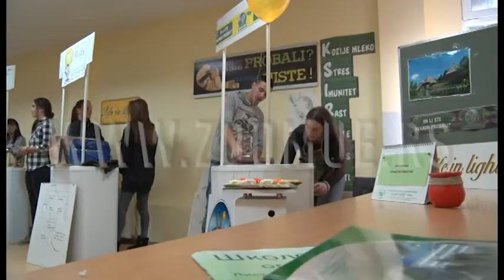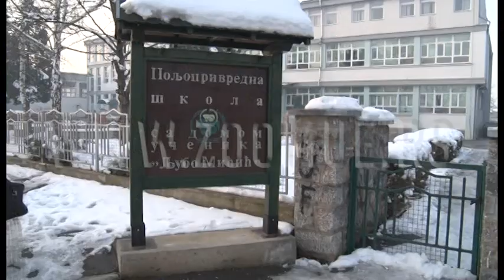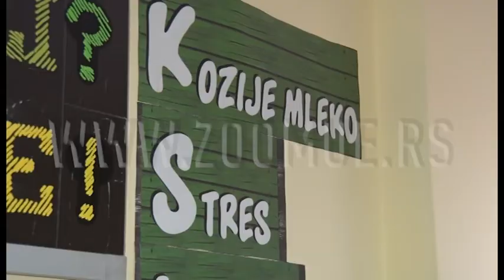Srednjoškolci, a preduzetnici